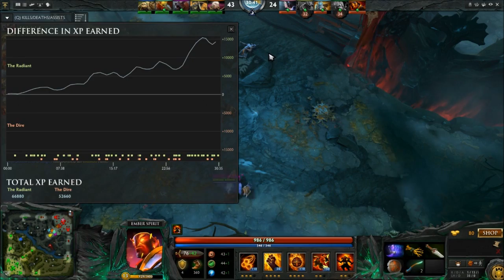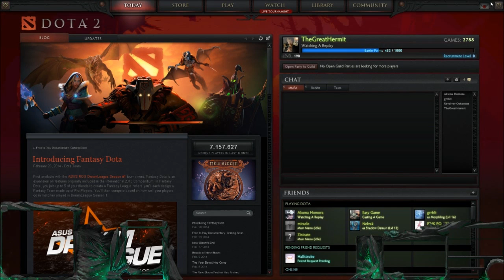[r/dota2castit] 1.5k mmr low priority